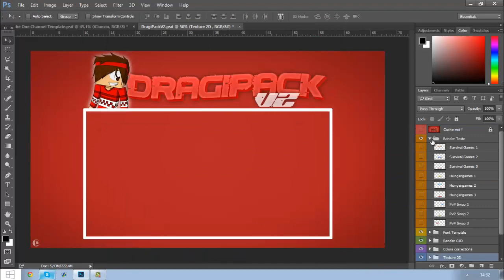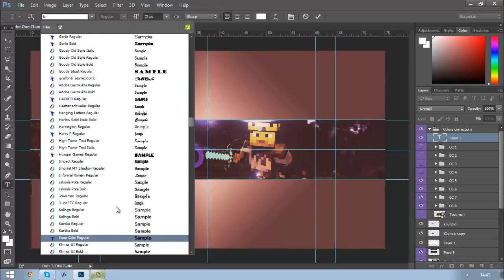Speed Art I iCiuncio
This is a new Speed Art for iCiuncio